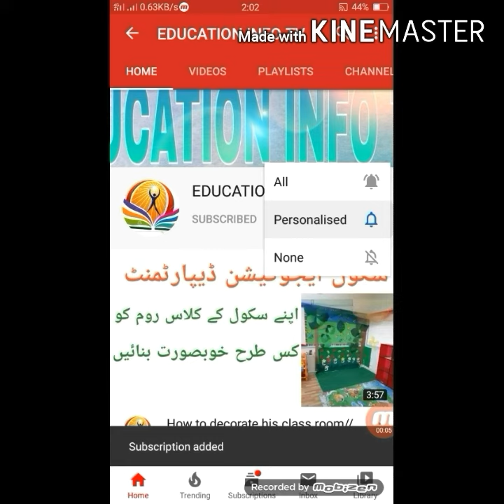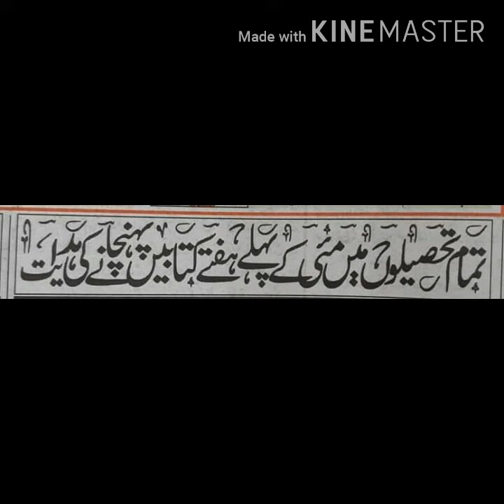Bad News For Teacher 4 May 2020//Punjab Education Department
In this video i tell you about the bad news for teacher in this video